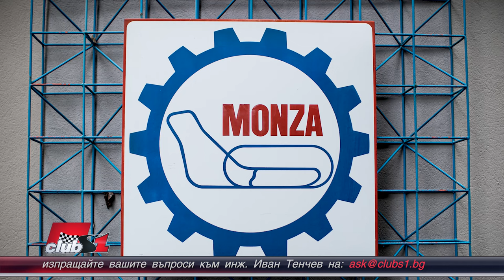Спомени за пътвите състезания, излъчени по българска телевизия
През коя година бе първото живо предаване на Формула 1 по национална телевизия? В главата ми се върти спомен за Гран при на Унгария 1993 год. с коментатор Ричард Груев (лека му пръст). Каква беше за Вас Формула 1 през 90 -те години? Каква е била подготовката и информацията за отразяването на едно Гран при тогава? Ще се радвам да разкажете интересни случки и повече за работата си като журналист с Ричард Груев?